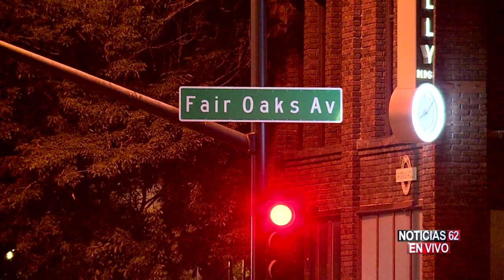Balacera en Pasadena-Noticias 62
Otra balacera en la que participó  la policía  ocurrió en la ciudad de Pasadena... el caso está en medio de una intensa investigación.